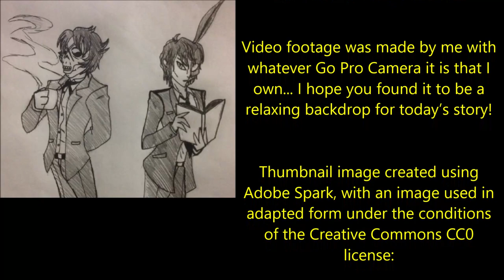"I’m a Cast Member in Your Favorite TV Show: My Life is in Danger" | FULL STORY - ONE OF MY BEST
''The night we were going to start putting our plan into action, I felt sick with nerves. I got changed at the end of the shoot and grabbed my stuff, heading out to meet the others...''

Today’s phenomenal tale of terrifying horror is the complete five-part ‘I’m A Cast Member in Your Favorite TV Show: I’m Being Held Hostage’, a phenomenal story by Robin Anonymous, shared directly with me via my subreddit and read here with the author’s express permission: